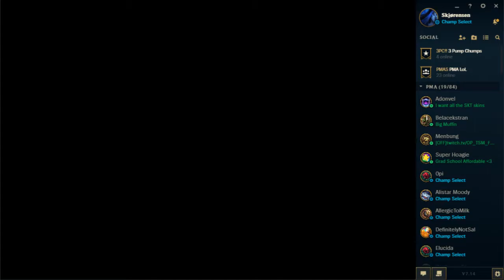PMA LCS Week 5: 7SG vs. CS Game 2